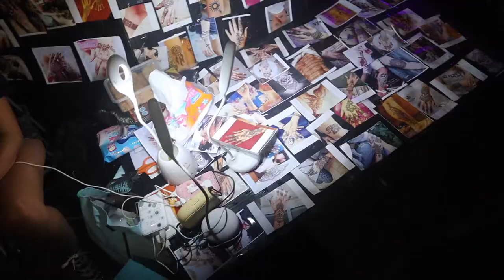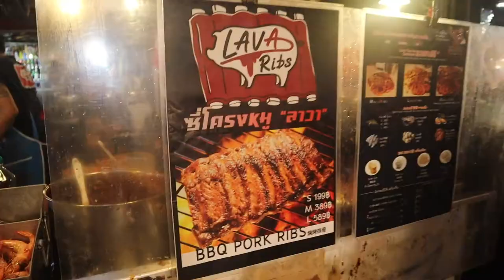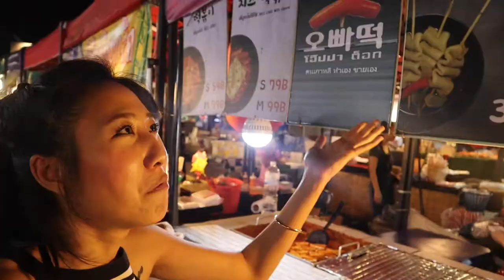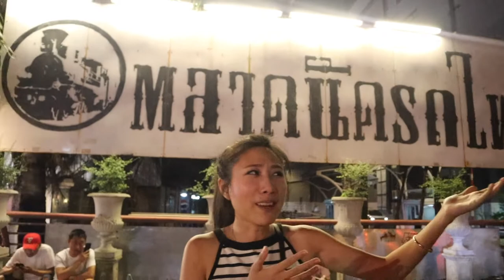GRILLED INTESTINE, SEAFOOD BUCKET Thai Street Food Ratchada Rot Fai Night Market CHEAP EATS Bangkok